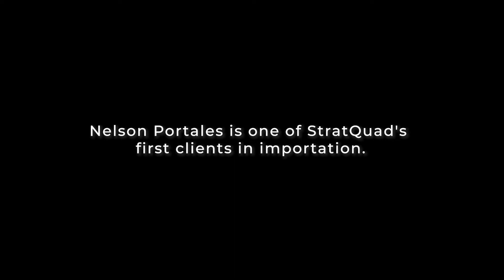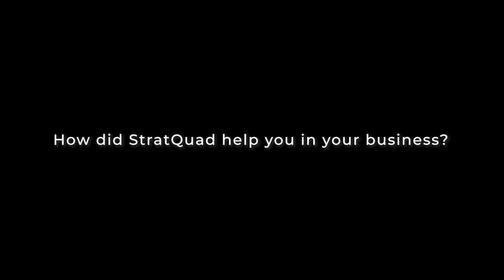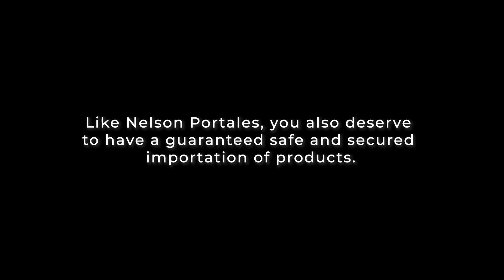PERFECT TIME TO START YOUR OWN BRAND | Sir Nelson's journey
𝐅𝐫𝐨𝐦 𝐎𝐅𝐖 𝐭𝐨 𝐁𝐮𝐬𝐢𝐧𝐞𝐬𝐬 𝐨𝐰𝐧𝐞𝐫. 🥳
One of the most inspiring stories, Sir Nelson Portales.

Life is all about taking risks, knowing that they might fall hard,
but they will succeed more than they ever dreamed. 😎

Stratquad can help you to grow and innovate your business!